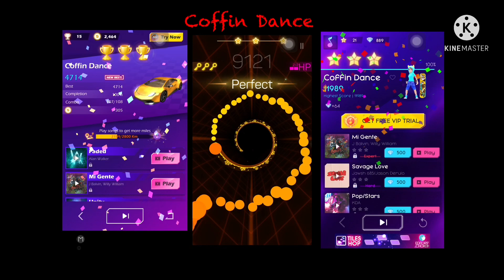Coffin Dance |Beat racing|Smash Color| Cyber Surfer| Gameplay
Gameplay- Beat racing , Smash Color & Cyber Surfer